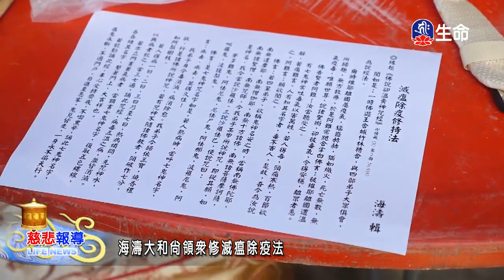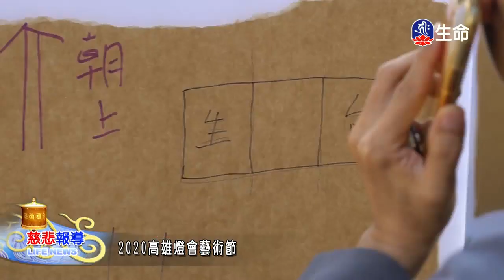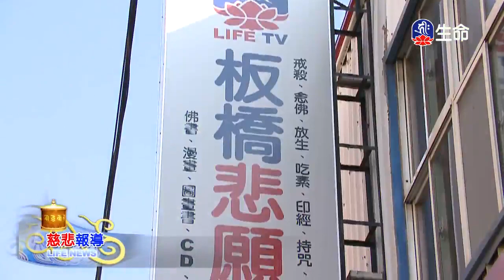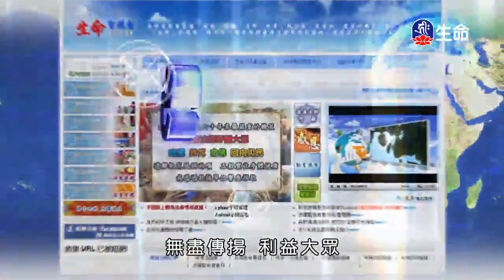LIFETV慈悲新聞集錦(562)_(lifetv_20200215_17：30)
LIFETV慈悲新聞集錦(562)。